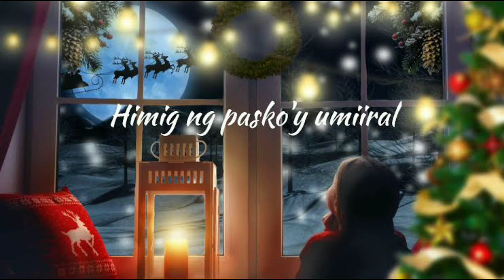Himig ng Pasko - Apo Hiking Society, Fingerstyle Cover